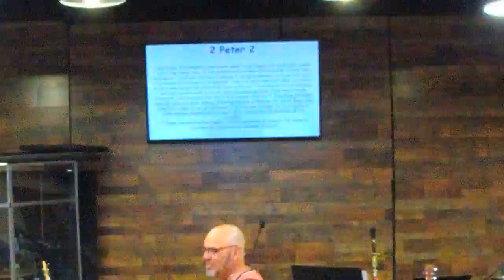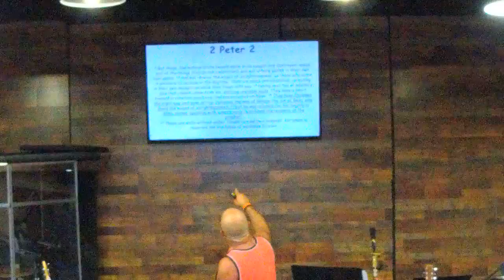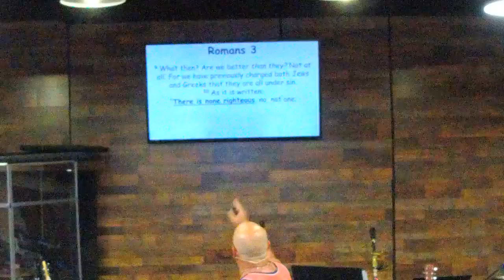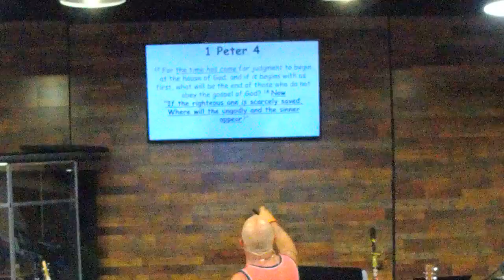WEDNESDAY NIGHT - NUMBERS